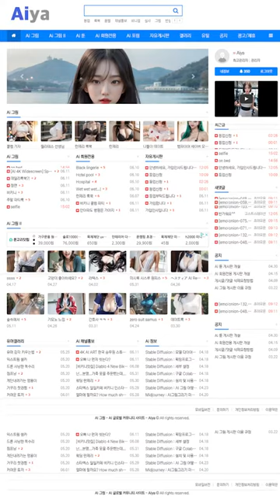AI 룩북💋lookbook💋그녀의 아찔한 패션 her dizzying fashion